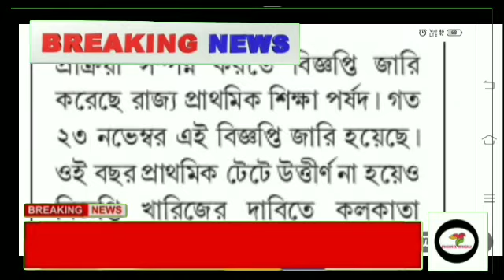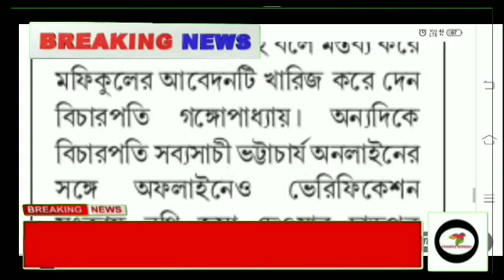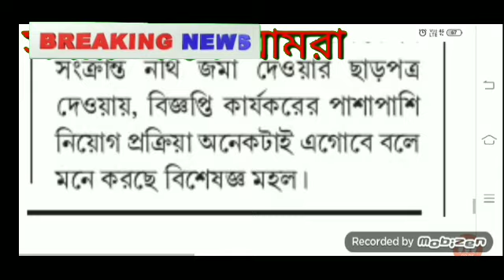প্রাথমিক টেট নিয়ে দারুন খবর, না দেখলে চরম মিস